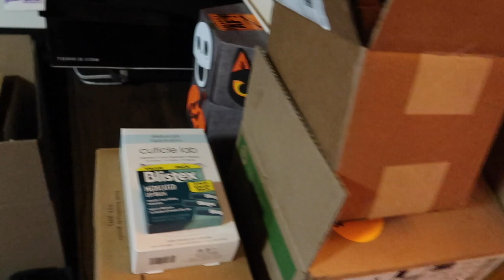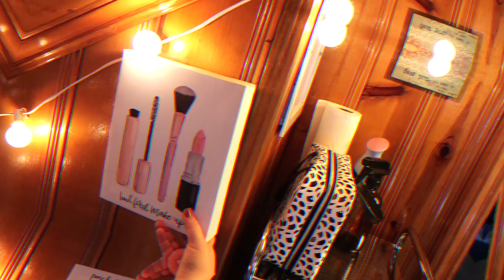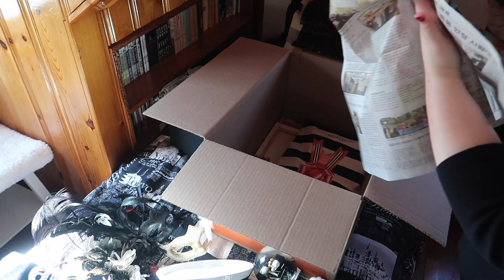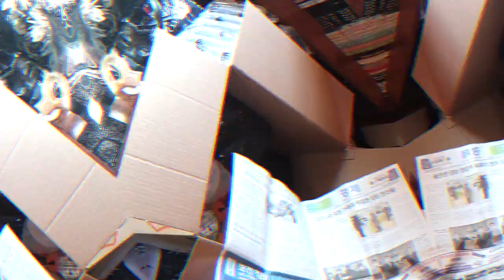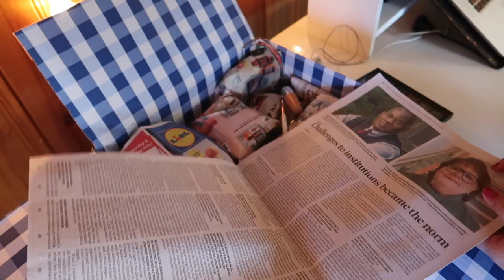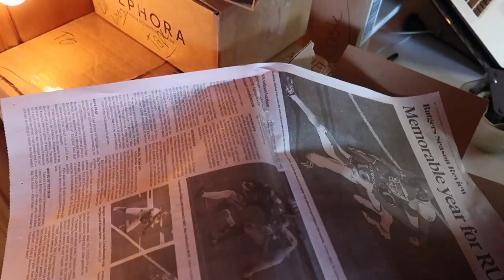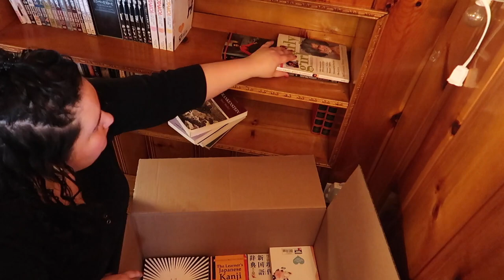Packing ALL Of My Makeup & Books~! || Moving Vlog #2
I am so excited to share another moving vlog with you guys! Come pack with me and get ready to move into our new apartment :) Remember to follow me on Instagram (@Monica_Adrianna) if you want to see real time updates (I post a lot to my stories!!) xox

Undertone: Warm/Yellow
Skin Tone: Fair Light
Skin Type: Combination/Dry